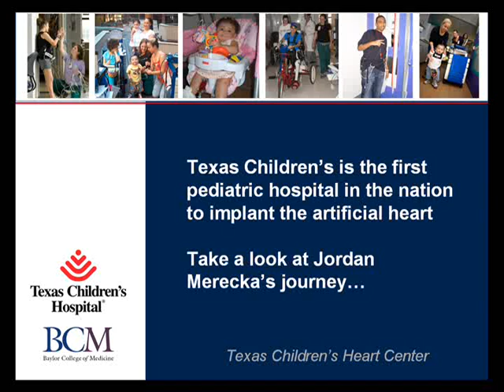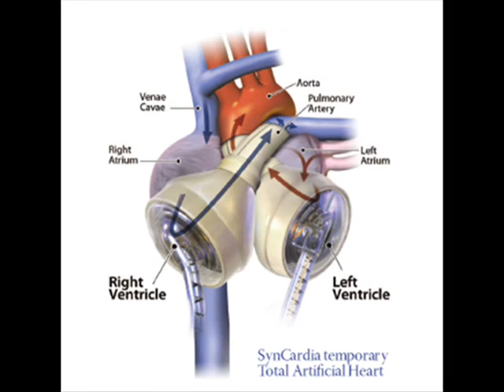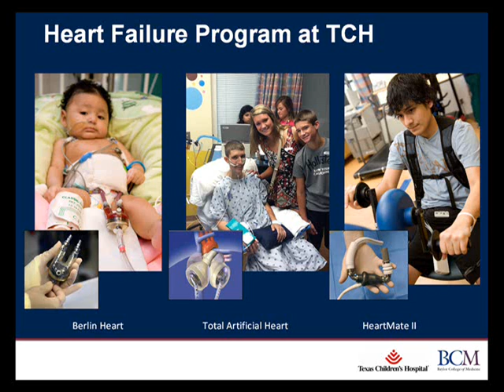Texas Children's Hospital Implants Artificial Heart - See Jordan's Journey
Texas Children's Hospital in Houston announced in June 2011 that it is the first pediatric hospital in the United States to implant an artificial heart into the chest of a 17-year-old patient as the only option to save his life. The history-making patient underwent a rare 15-hour operation on May 22 and is currently recovering at Texas Children's Hospital. He is one of three congenital heart patients in the nation to get such a device.

Jordan Merecka, 17, born with his heart on the wrong side of his chest (Dextrocardia) and his heart vessels backwards as well (corrected transpositon of the great arteries) underwent a fifteen-hour heart surgery on May 22 at Texas Children's Heart Center, where he was implanted with SynCardia Total Artificial Heart, a pulsatile blood pump which mimics the pumping action of the native heart. The Total Artificial Heart was implanted in this pediatric patient as a bridge to donor-heart transplantation.